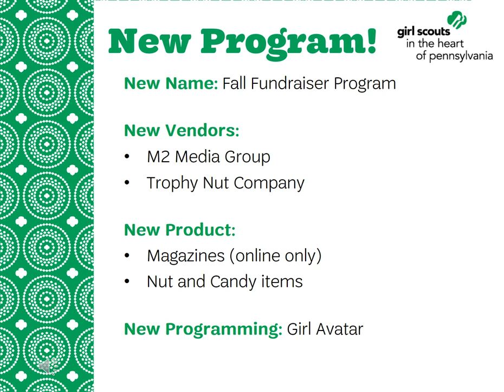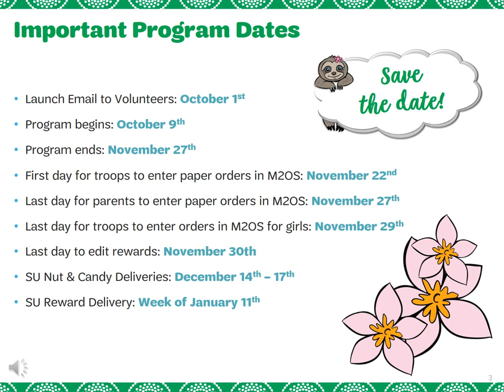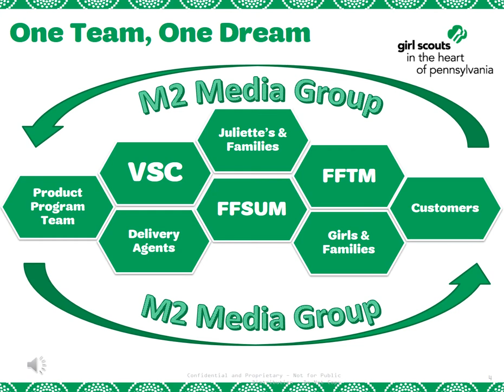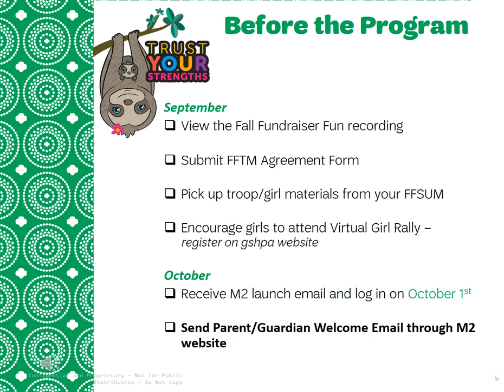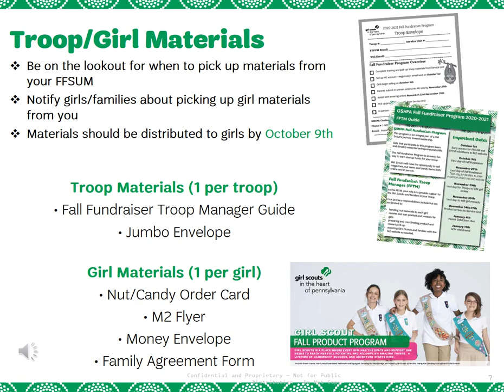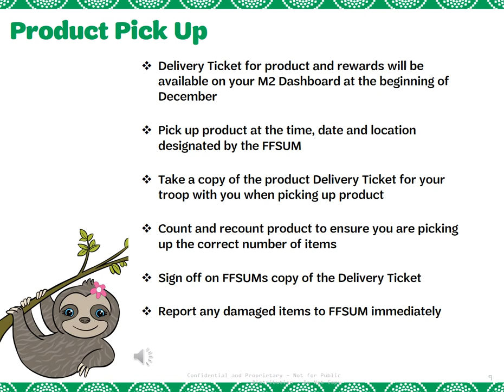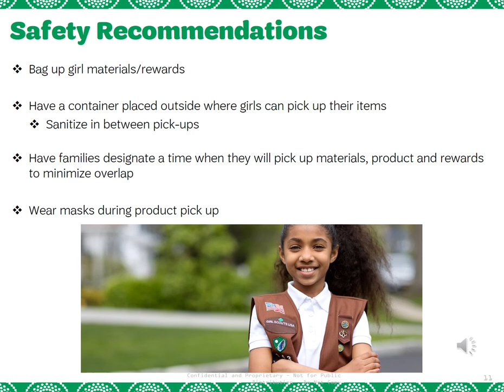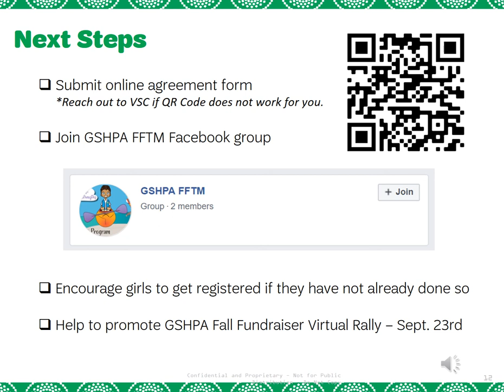Fall Fundraiser Troop Manager Training